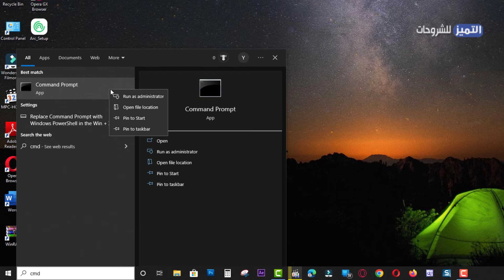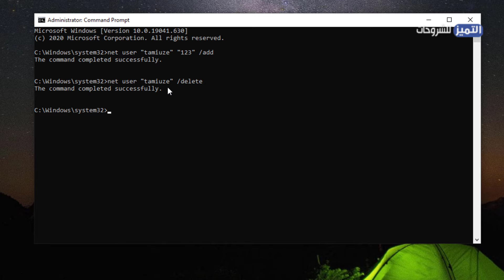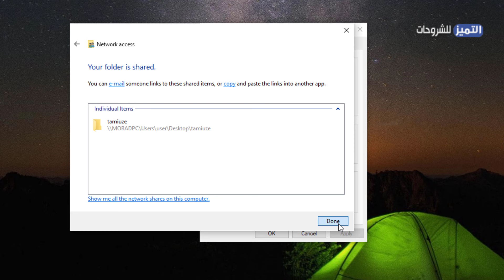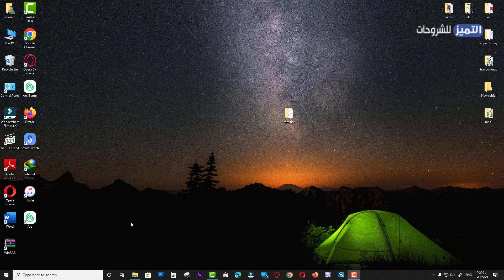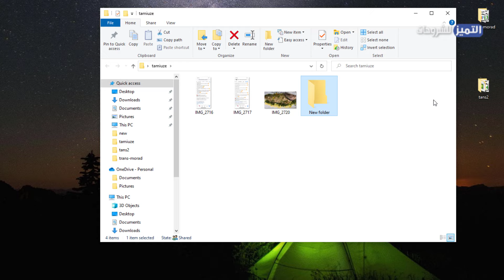نقل الصور والملفات من الايفون الى الكمبيوتر والعكس بدون كابل وبدون برامج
كيفية نقل الصور ومقاطع الفيديو من iPhone الى الكمبيوتر بدون iTunes أو iCloud وبدون استخدام برامج
نقل الملفات من الايفون الى الكمبيوتر بدون كيبل وبدون iTunes